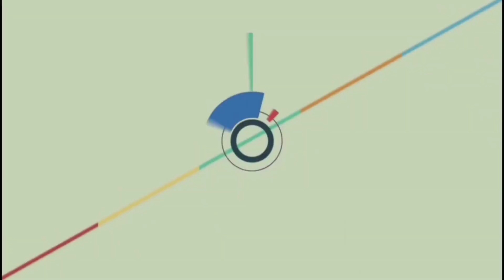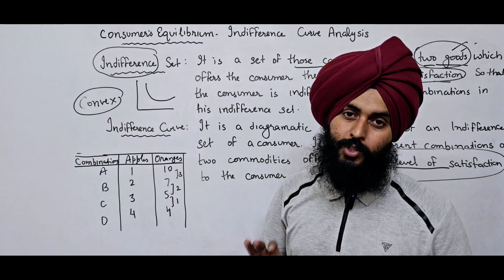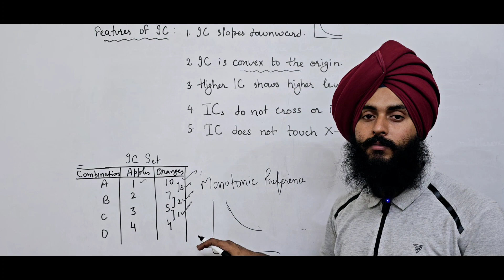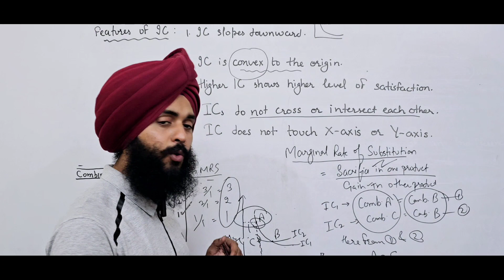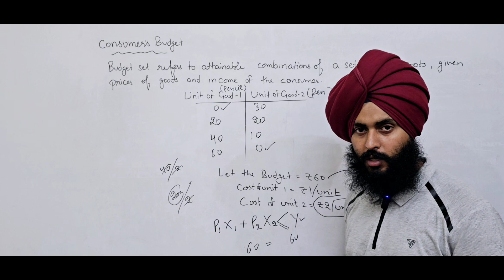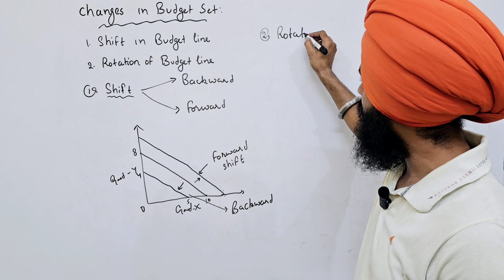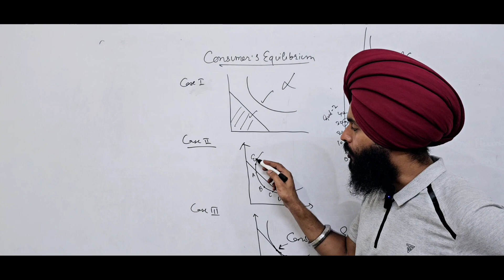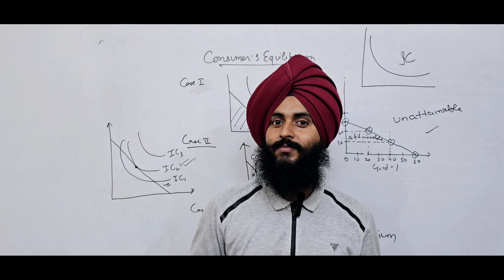Consumer's Equilibrium - Indifference Curve Analysis in PUNJABI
By Jaspreet_Singh_Nabha